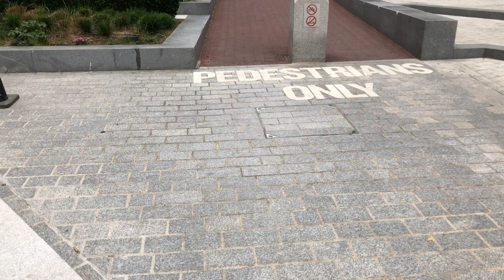City Island, Canning Town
Cycleway